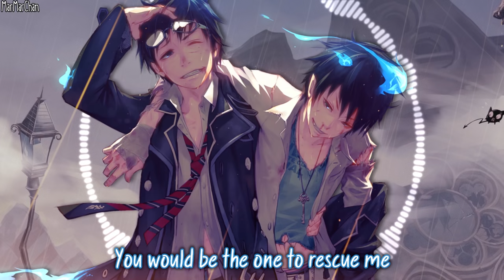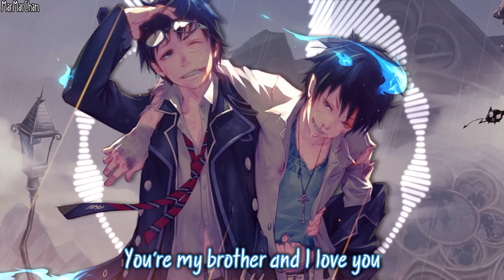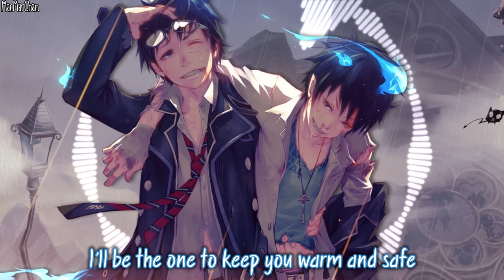Nightcore - Brother || Lyrics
• Kodaline - Brother

▶ PLEASE READ!